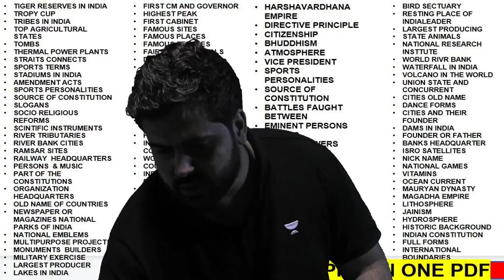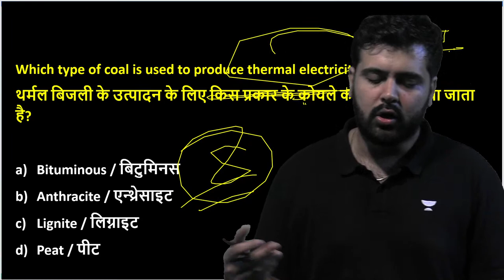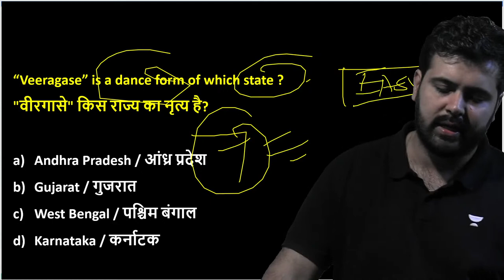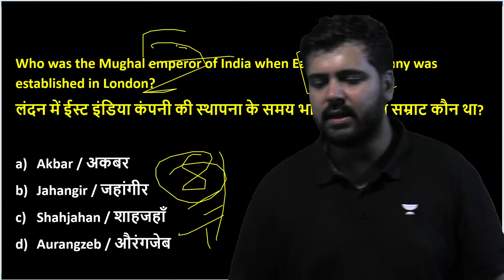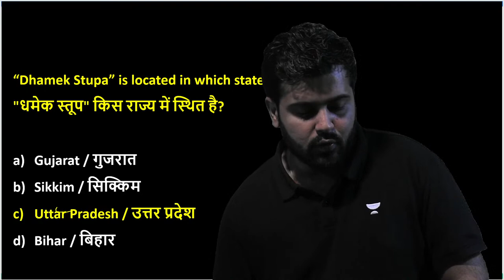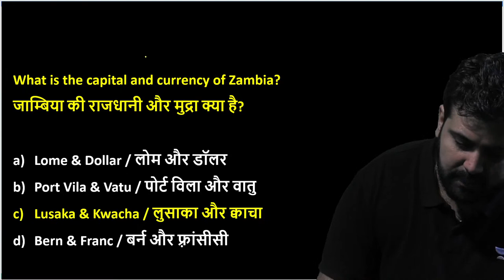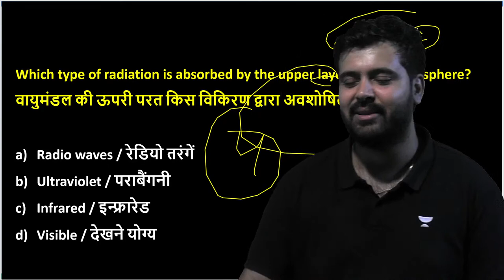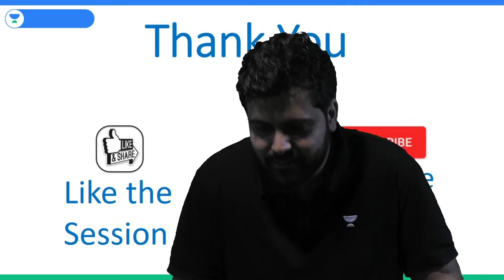SSC MTS 2023 | Final Revision | Top 10 GK/GS/GA | Mock Test - 5 | Amandeep Sharma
Join Amandeep Sharma in this final revision session for SSC MTS 2023, where he covers important General Knowledge (GK), General Science (GS), and General Awareness (GA) Questions. This mock test will help you evaluate your level of preparation and identify areas that need more attention before the exam.

Call Aman deep Sharma's team on  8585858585 and take your SSC Exams Preparations to the next level.

➤ Use Code ''LIVEAMAN'', Unlock FREE Special Classes on our platform, & also Get Exciting off on your Subscription today.

 🔴 Morning Shows:
👉🏻 7:00 AM - Daily Current Affairs by Krati Singh
👉🏻 8:00 AM - English Vocabulary by Anubhav Goswami
👉🏻 9:00 AM - Science/GK by Aman Sharma

👉🏻 10:00 AM - Reasoning by Ritika Tomar
👉🏻 11:00 AM - Maths by Sahil Khandelwal
👉🏻 12:00 PM - GK/GS/CA by Krati Singh
👉🏻 1:30 PM - English by Anubhav Goswami

🔴 SSC CHSL/MTS 2023:
👉🏻 12:30 PM - Maths by Sahil Khandelwal
👉🏻 6:00 PM - English by Jai Yadav
👉🏻 7:00 PM - GK/GS by Amandeep Sharma
👉🏻 9:00 PM - Reasoning by Ritika Tomar

You can enroll to Unacademy Subscription and get the following benefits:
1. Learn from your favourite teacher
2. Dedicated DOUBT sessions
3. One Subscription, Unlimited Access to Live Online Classes and Videos
4. Real-time interaction with best-in-class teachers
5. You can ask doubts in live online classes
6. Limited students in each Class
7. Download the videos & watch them offline